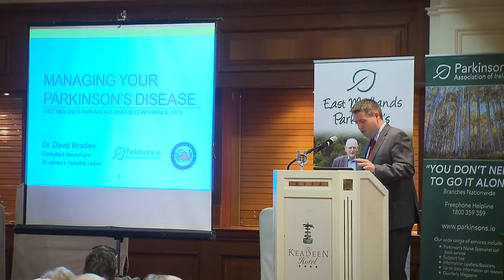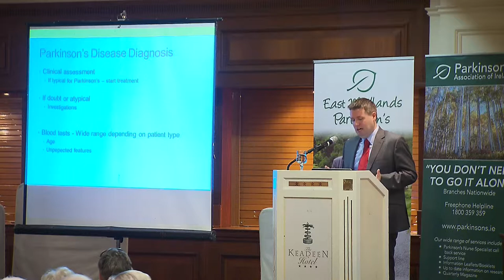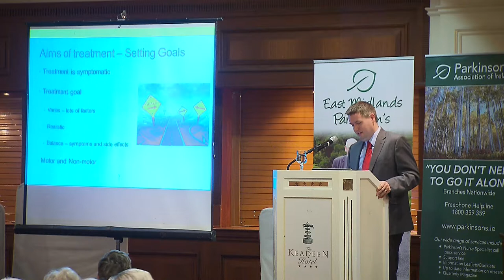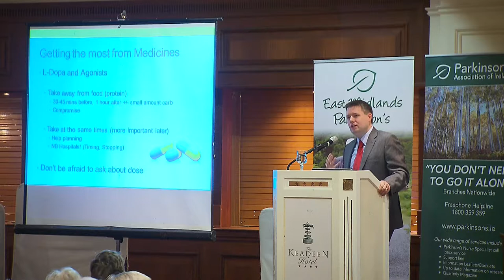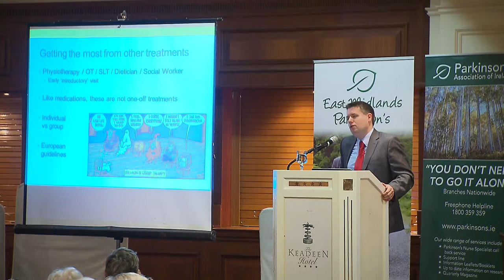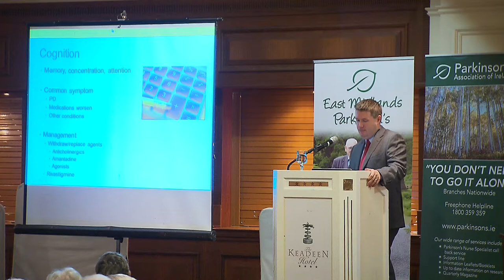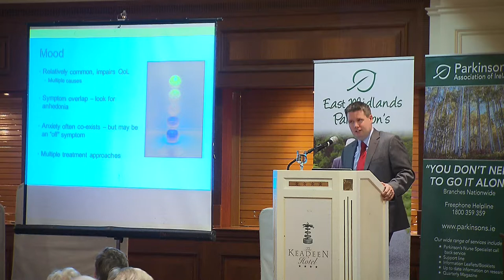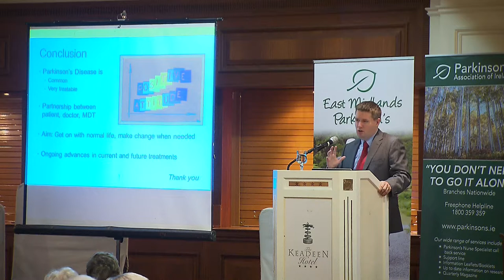Dr David Bradley 1